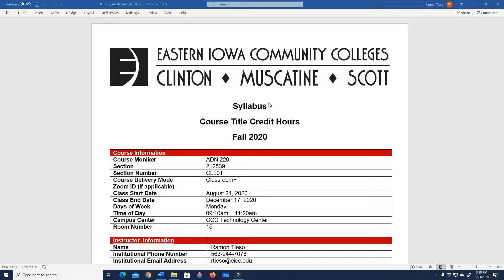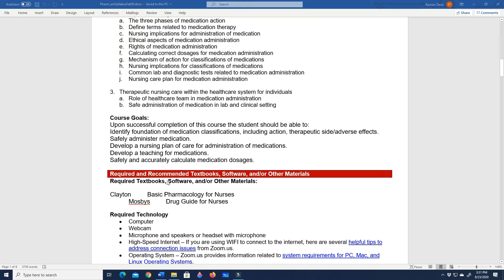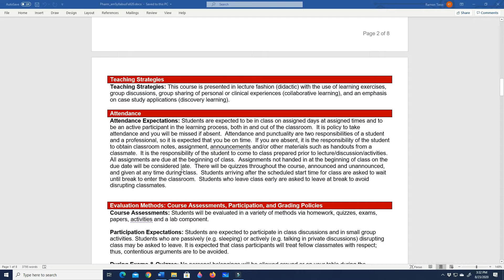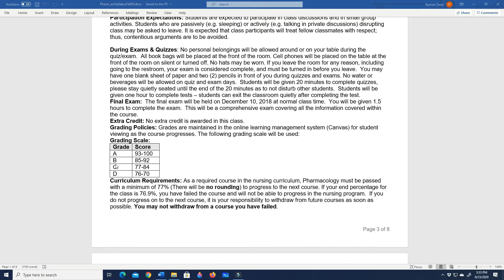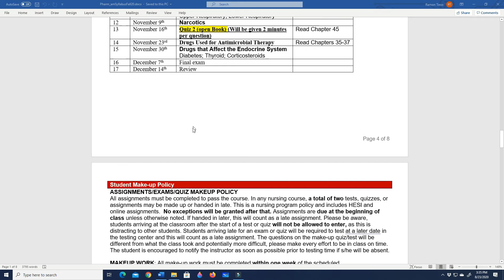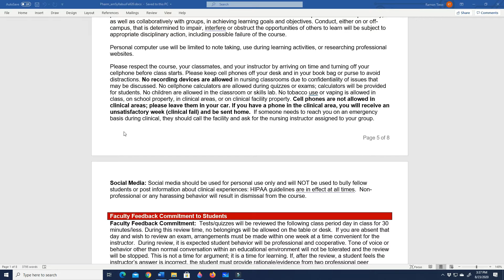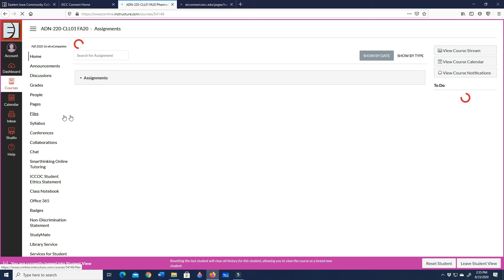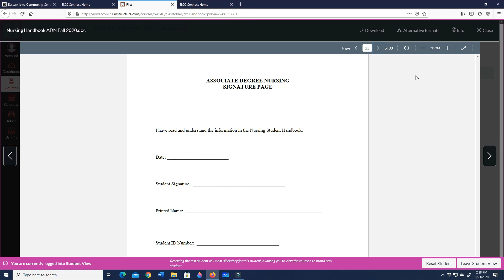PharmClass1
orientation to Pharmacology. Syllabus.